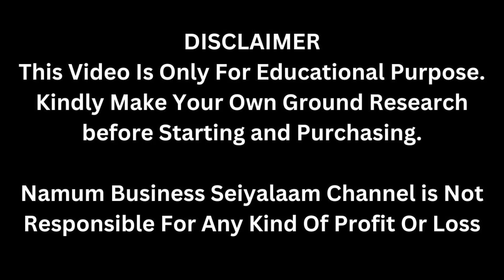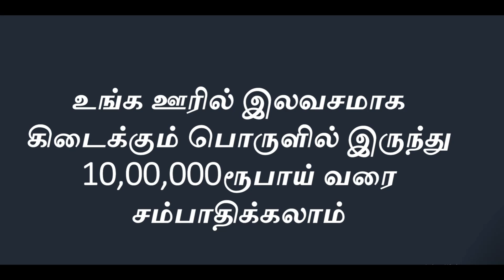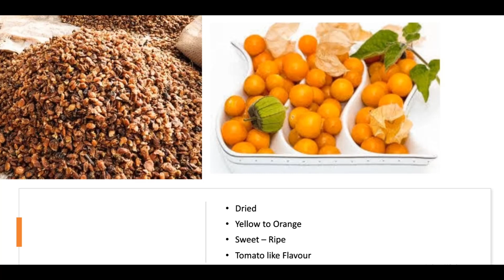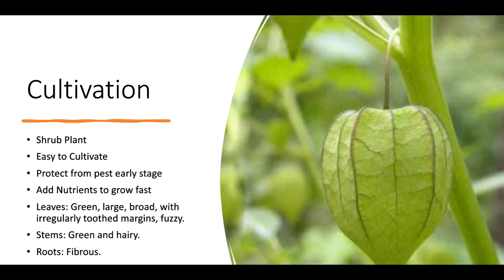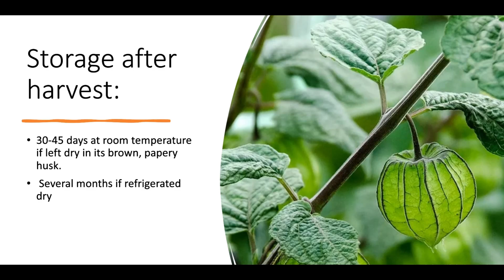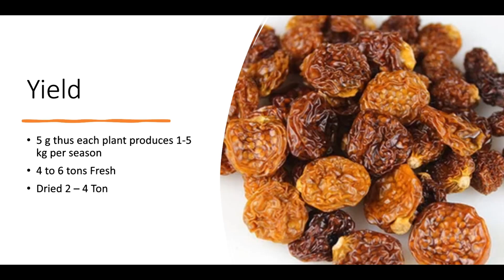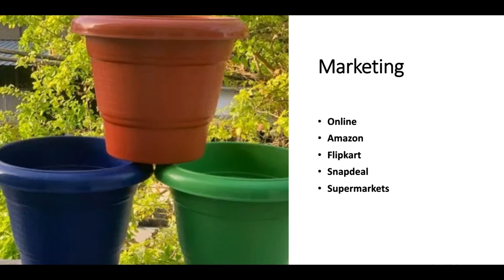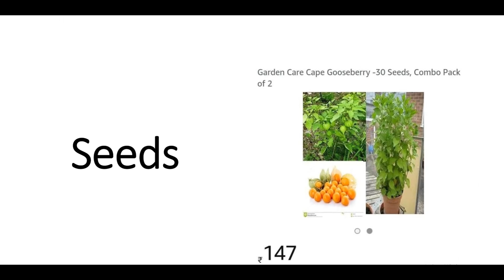ஊரில் இலவசமாக கிடைக்கும் பொருளில் இருந்து 10,00,000ரூ சம்பாதிக்கலாம்​ Small Business Ideas Tamil